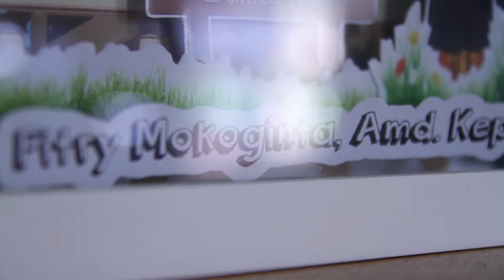Akad Nikah Fitry - Vanny (sameday edit)